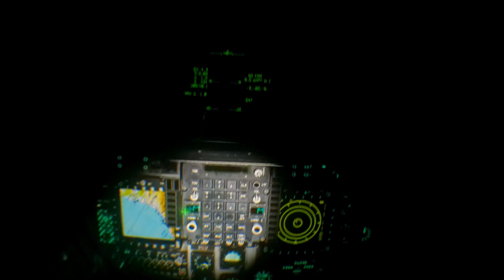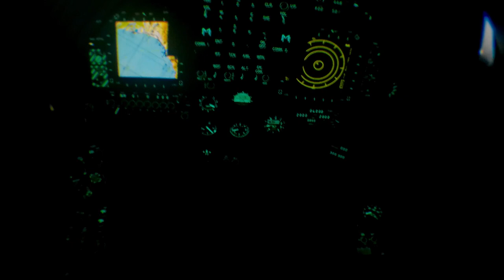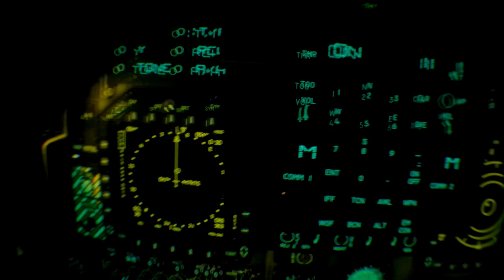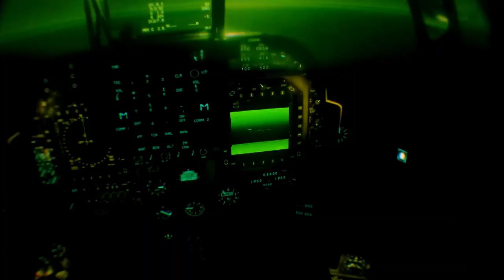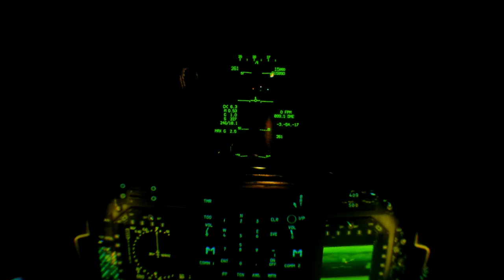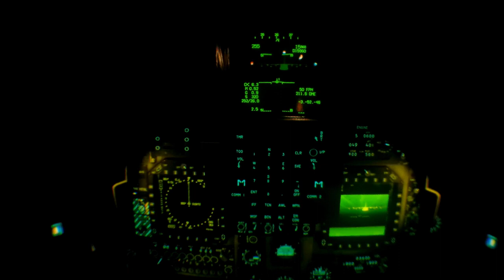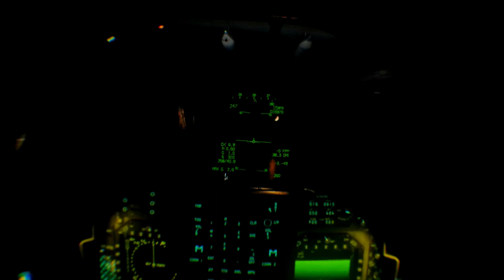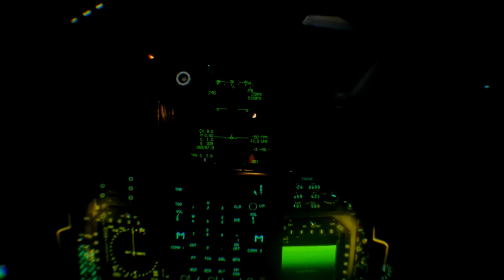DCS VR HARRIER NIGHT REFUELING, FLASHLIGHT, IN COCKPIT LIGHTING, NIGHT VISION. ENJOY!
This video features the AC-8B HARRIER performing a night refueling showing all the pilot's aids to achieve this task, this simulator is called  DCS, and I recorded this video through the lenses of my VIRTUAL REALITY HEADSET with a video camera.